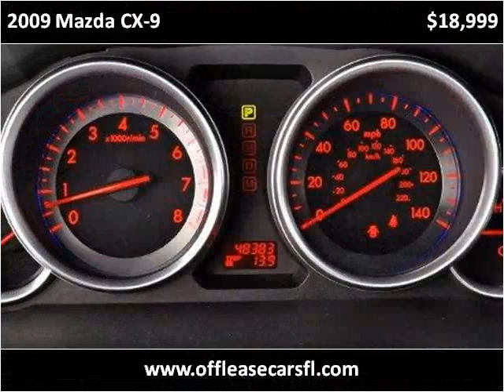2009 Mazda CX-9 Used Cars Lake Worth FL